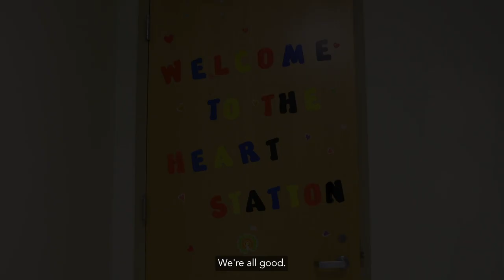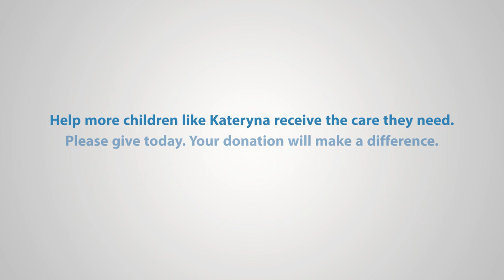Kateryna's Story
Late last year, Kateryna complained of dizziness and she experienced numbness in her dominant hand. She was referred to a neurologist and cardiologist for further testing in her home country of Russia. In December 2021, she was diagnosed with a heart defect called atrial septal defect. A surgery would be necessary for treatment and full recovery. The procedure was planned for the spring in the city of Kiev, but everything changed when the war started. The family fled the country, but continued to seek medical care for their loved one, who continued to experience symptoms. Eventually, the family was referred to Dr. Daniel Duarte, a pediatric interventional cardiologist at Nicklaus Children’s Hospital.

Kateryna’s surgery at Nicklaus Children’s, under the care of a team led by Dr. Duarte, was successful and she went home the next day. The family says they are immensely grateful for the care that Nicklaus Children’s provided Kateryna in such a hectic and challenging time in their lives.